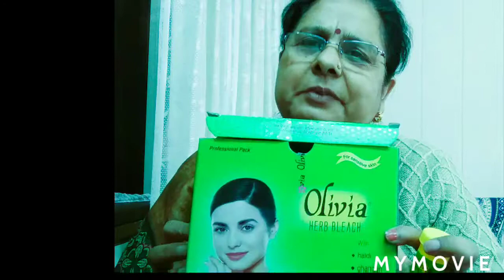Sardi ho, or nak band ho, to kya kre??????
dosto aaj ka video bde ho kam ka hai, so watch till end🙏🙏
thanku.